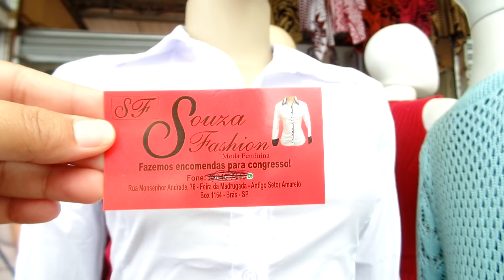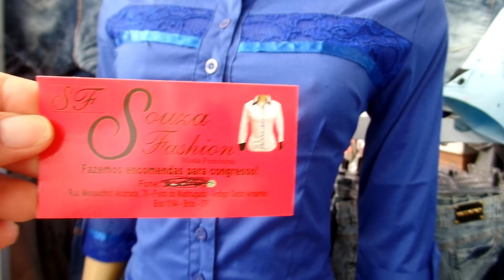CAMISARIA FEMININA-SOUZA FASHION#FEIRINHADAMADRUGADABRAS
RUA MONSENHOR ANDRADE-76 -ANTIGO SETOR AMARELO -BOX 1164-BRÁS-SP
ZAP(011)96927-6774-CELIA